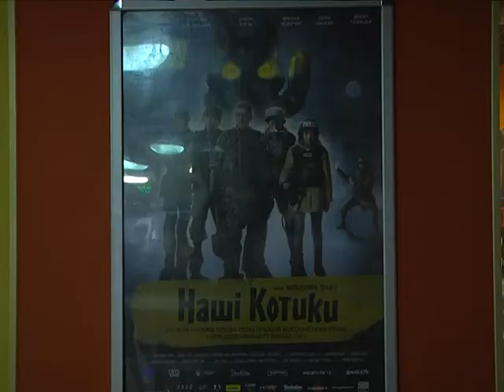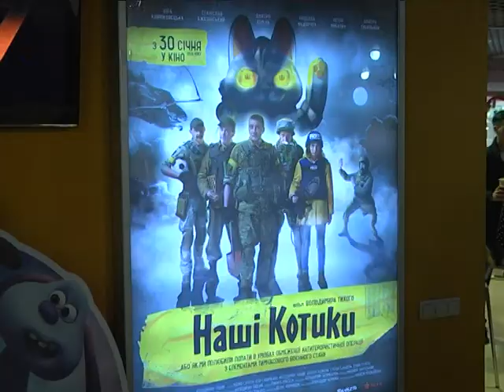У Тернополі презентували кінокомедію про АТО «Наші котики»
«Наші котики або як ми полюбили лопати в умовах антитерористичної операції з елементами тимчасового воєнного стану». У Тернополі презентували кінокомедію про пригоди добровольців в зоні АТО. Серед перших глядачів були і наші кореспонденти.